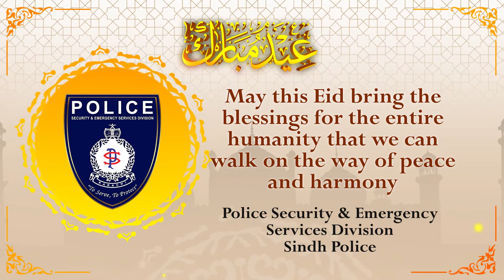Eid ul Adha Mubarak to All!